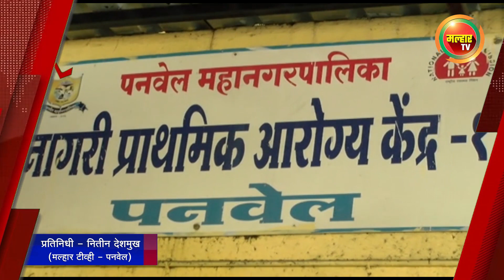सकाळच्या बातम्या (मल्हार टीव्ही) - १८ एप्रिल २०२३ | Sakalchya Batmya (MalharTV) 18 April 2023